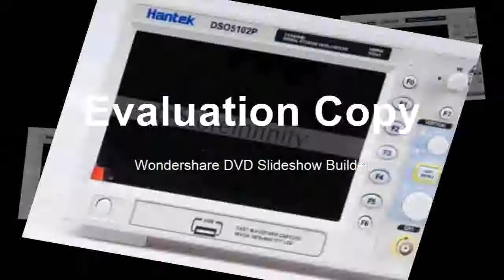OriginalDigital Oscilloscope 100MHz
Product On Aliexpress

Brand Name:HantekDisplay Size:7 Inches & AboveDisplay resolution:640*480 PixelsBand Width:100-349MHzModel Number:DSO5102P